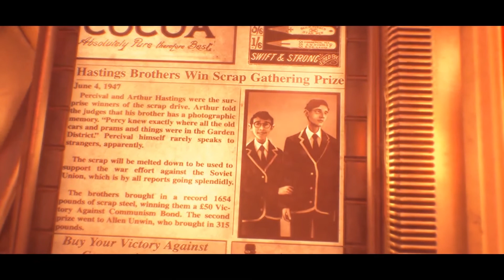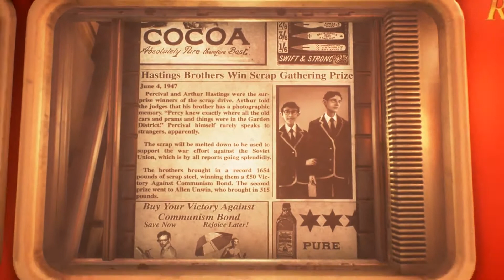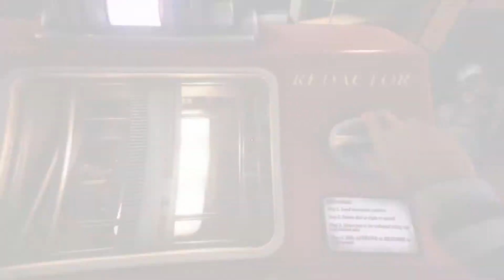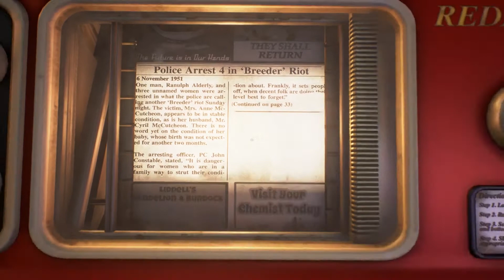We Happy Few Walkthrough Gameplay Part 1 - ESCAPE!!!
“We Happy Few” is a survival roguelike, where you must learn to hide in plain sight among the Joy-happy citizens of Wellington Wells. If you act out of turn, or they notice you’re not on Joy, the locals will become suspicious and will rapidly turn your frown upside down! Forcefully. You will need to practice conformity, stealth and combat if you want to survive long enough to escape.

Set in a retro-futuristic 1964s, you will find a city ravaged by war and rebuilt by delusionally happy people. Everything appears to be happy in Wellington Wells, including the roads, the people, and its omnipresent television personality, Uncle Jack! However, it’s also a world on the brink of collapse. You’ll discover the history of this world, and how it came to be just so beguilingly happy.